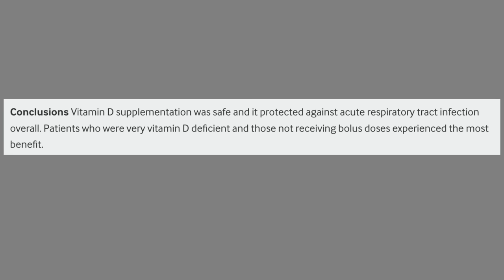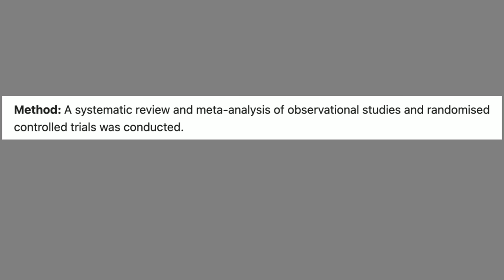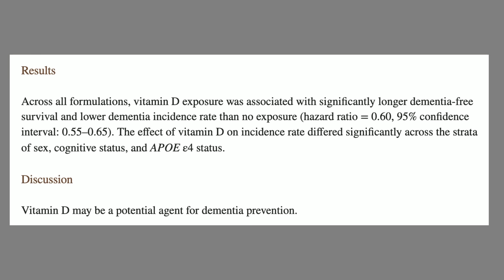Please check your Vitamin D levels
Vitamin D is not only important for bones. Millions of people are deficient across the western world and have shockingly low levels